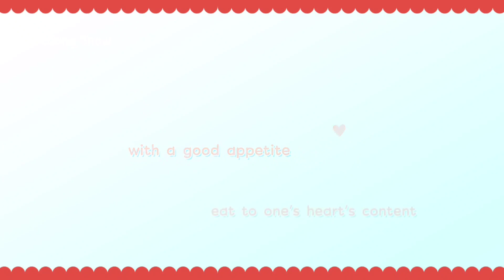🧀네가지치즈🌶불닭볶음면과 남은🍖족발넣어 직접만든 볶음밥 배터지게 먹어봤습니다Eating show of four kinds of cheese buldak and fried rice.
오늘은 불닭볶음면이 엄청 땡기더라구용? 모가 좋을까하다가 냉장고에 보이는 먹다 남긴 족발!!! 크래미!!!저번에 남긴 참치까지!!! 에라이 몽땅 넣고 볶아보자해서 볶는순간!!! 대박맛이 나와부렀 ㅋㅋ 오늘도 맛있게 잘먹겠습니다~~~

I was craving spicy chicken noodles today, right? I was wondering what would be good, but I saw the leftover jokbal in the refrigerator!!! Grammy! The tuna we left last time! The moment I stir-fry it, I thought I'm going to stir-fry everything! I'm so jealous. I'll enjoy the food today.~~~

今日はプルタクポックンミョンがすごく食べたいですよ? 何がいいかと思ったら冷蔵庫に見える食べ残した豚足!!! クラミー!!!この前残したマグロまで!!! エライを全部入れて炒めてみようと言って炒めた瞬間!!! すごい味が出てうらやましい 今日もおいしくいただきます~~~

今天特别想吃火鸡面呢 想着吃什么好呢，冰箱里看到的吃剩的猪蹄！！！ 克拉米！！！还有上次留下的金枪鱼！！！ 哎哟，全都放进去炒吧，炒的瞬间！！！ 好香啊 羡慕你 呵呵 今天也会好好享用的。~~~

今天特別想吃火雞面呢 想着吃什麼好呢，冰箱裏看到的吃剩的豬蹄！！！ 克拉米！！！還有上次留下的金槍魚！！！ 哎喲，全都放進去炒吧，炒的瞬間！！！ 好香啊 羨慕你 呵呵 今天也會好好享用的。~~~

Сегодня очень много жареных куриц? Я думал, что Мо будет хорошо, но я оставил его в холодильнике!! Крамми!!Даже тунец, оставленный в прошлый раз!! Я добавляю все Эрей и попробую обжарить, поэтому Я сказал, что это Момент обжаривания! Вкус пушистый ㅋㅋ Сегодня тоже буду вкусно есть.~~~

Hôm nay cậu thèm mì gà cay lắm hả? Chân giò heo còn lại trong tủ lạnh!!! Crami!!! Đến cả cá ngừ còn sót lại lần trước!!! Khoảnh khắc cho hết vào xào lên!!! Ngon quá đi mất. Hôm nay mình sẽ ăn thật ngon miệng~~~

วันนี้อยากกินบะหมี่ไก่เผ็ดมากเลยหรอครับ? ตอนแรกก็คิดอยู่ว่าจะเอาโมดีมั้ย แต่ขาหมูที่กินแล้วเหลืออยู่ในตู้เย็น!!! Crammy!!! ปลาทูน่าที่เหลือในคราวก่อนด้วย!!! เอไรใส่ลงไปให้หมด แล้วมาผัดกันเถอะ ทันทีที่ผัด!!! สุดยอด ได้รสชาติออกมาเลย วันนี้ก็จะกินอย่างอร่อยเลยครับ~~~

Aujourd'hui, les nouilles de poulet grillées étaient très épicées. J'ai laissé le Jokbal au réfrigérateur pour savoir si c'était Cramé! Même le thon que j'ai laissé! J'ai dit que j'allais tout mettre dans l'érythème et le faire frire. C'est vraiment bon. Je vais bien manger aujourd'hui.~~~